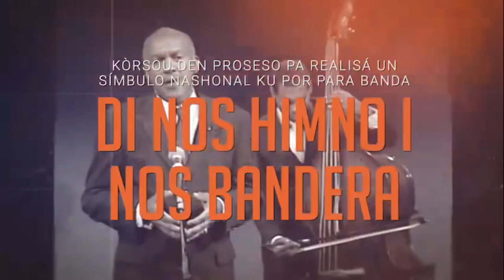MO [vlogs] 🔴 Ensayo a kana zetá pa HOMENAHE póstumo na Ced Ride 🔥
Varios musiko i artista tei kanta i selebrá Ced Ride den un tremendo Homenahe póstumo organisá pa Gobièrnu di Kòrsou ku ta primintí di bira un fiesta di pueblo kompletu riba Plasa Brion. Nos a pasa ensayo… kos tbt … 🔥